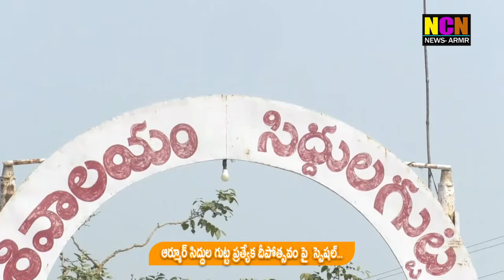ఆర్మూర్ సిద్దుల గుట్ట ప్రత్యేక దీపోత్సవం పై స్పెషల్